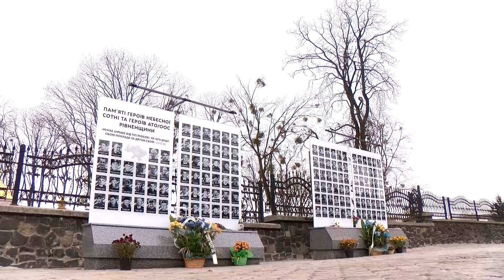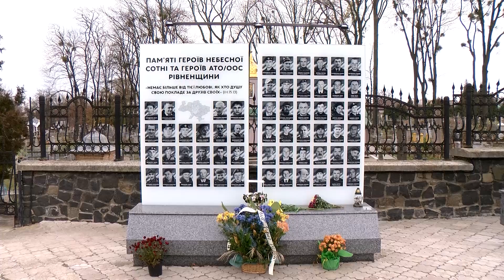У Рівному вперше на території Свято-Покровського собору вперше пройшла панахида за загиблими Героями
У Рівному на території Свято-Покровського кафедрального собору вперше пройшла панахида за загиблими Героїв Небесної Сотні та Героїв АТО/ООС з Рівненщини. Меморіал налічує 130 портретів тих хто віддав своє життя задля миру на Україні. Деталі у сюжеті.